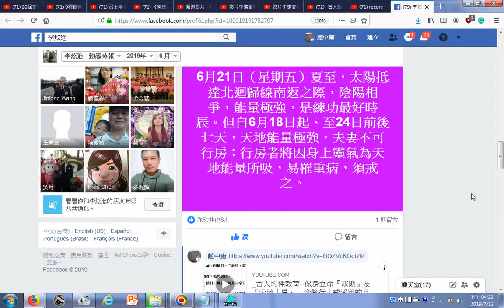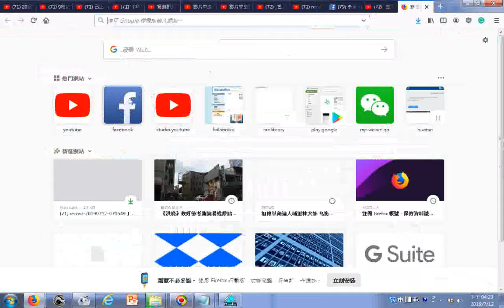戒淫保命02